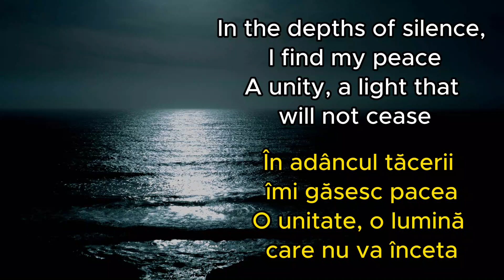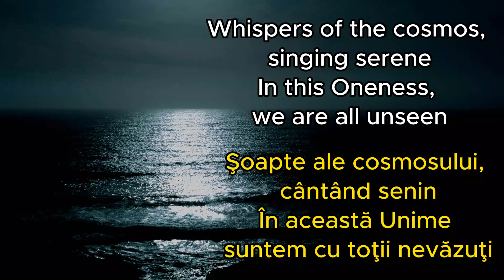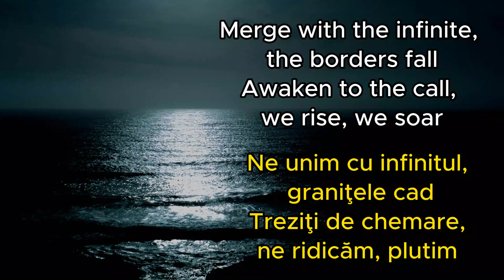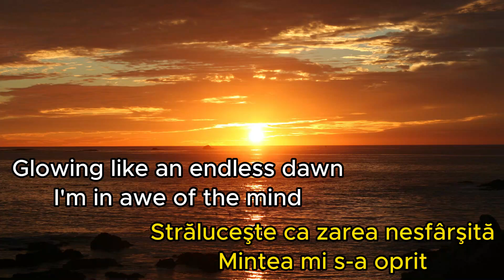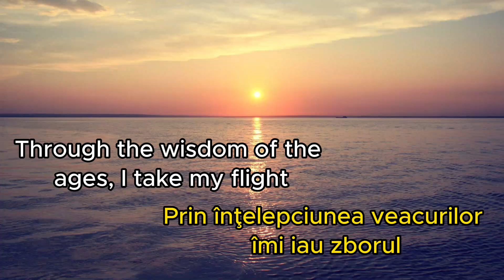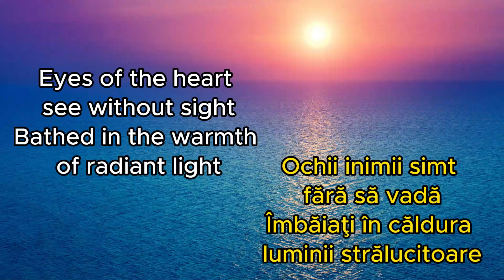♫ "In the Depths of Silence" (singer songwriter)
🎵 Music & Lyrics: AI-generated by UDIO v1.0 💚
💛Artistic Director: Răzvan A. Petre (Arpeji)
A song about nonduality and enlightenment.
💜 LIFTING VEILS OF ILLUSIONS
𝙇𝙮𝙧𝙞𝙘𝙨 𝙖𝙪𝙩𝙤-𝙜𝙚𝙣𝙚𝙧𝙖𝙩𝙚𝙙 𝙗𝙮 𝙐𝘿𝙄𝙊 (2024):
In the depths of silence, I find my peace
A unity, a light that will not cease
Whispers of the cosmos, singing serene
In this Oneness, we are all unseen
Merge with the infinite, the borders fall
Awaken to the call, we rise, we soar
together...
How vast the truth expands
Your essence is the All
Beyond the grasp of time
Glowing like an endless dawn
I'm in awe of the mind
The self in All aligned
Through the wisdom of the ages, I take my flight
On wings of knowing, beyond the night
Absorbed in the rhythm of the eternal thrum
Where the soul and spirit become as one
Dissolve into the vast divine
A single breath where all lines align
In the endless calm, we find the key
Embraced by the All, we're truly free
Harmony in chaos, love in the strife
The undivided truth, the dance of life
Eyes of the heart see without sight
Bathed in the warmth of radiant light